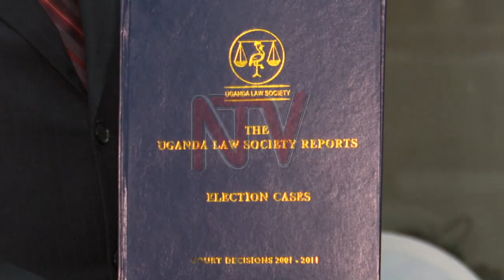Law society compiles previous election petitions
The Uganda Law Society has launched a compendium of election petitions from the last ten years, to be used as a reference by the government to ensure good governance.

Launching the report, the Deputy Chief Justice Richard Buteera, admitted that he expects the number of election petitions to increase following several challenges as a result of Covid-19.